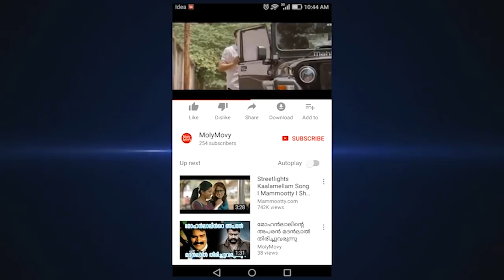ഈ വിഷു നിങ്ങള്‍ ആരോടൊപ്പം ആഘോഷിക്കും? Vishu releases 2019 - Mammootty - Mohanlal - Dulquer Salman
These are the movies released in Vishu and during the holiday season 2019.